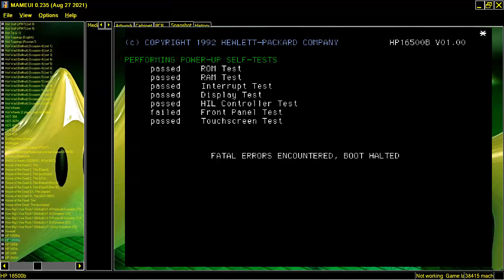MAME MESS COMPUTER HP 16500b HEWLETT PACKARD 1991